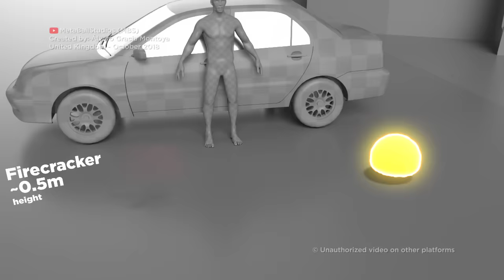EXPLOSIONS Size Comparison | 3D 💥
Comparison of some explosions (created by humans). The sizes are approximate since it is very difficult to know exactly how much an explosion measures.